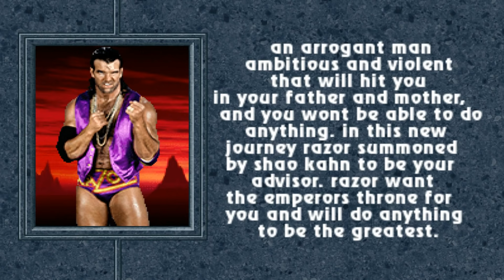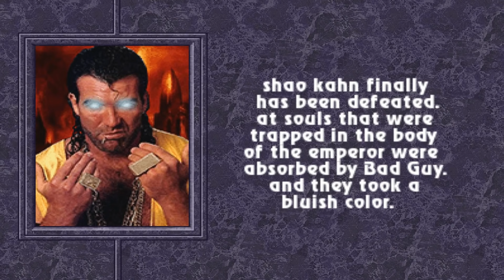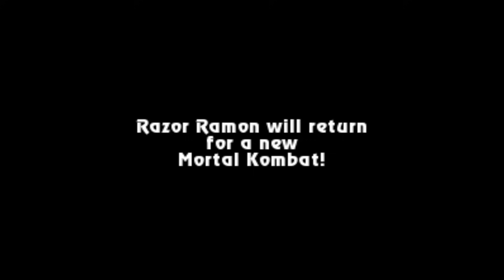Mortal Kombat New Era (2020) Razor Ramon Full Playthrough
Mortal Kombat New Era (2020) Razor Ramon (MKP Season 2 final Patch 4) Full Gameplay